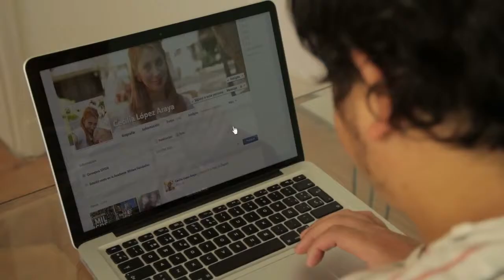LOCUCION OFF - Esta Es Tu Historia De Amor - WOKI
Realizamos
Casting de Voces
Locución
Post de Locucion OFF